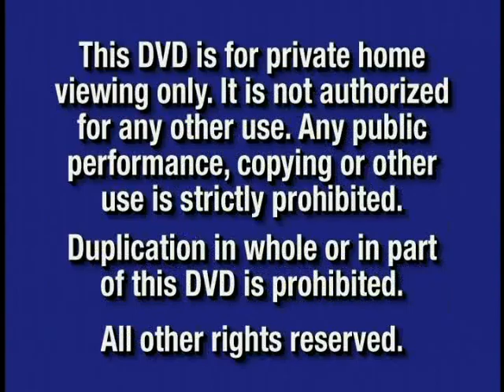Opening To Angels In The Outfield 2002 DVD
NO COPYRIGHT INFRINGMENT INTENDED! Here's The Order:
1.Navy Blue FBI Warning Screens
2.Walt Disney Home Video Logo
3.DVD Menu
4.Walt Disney Pictures Logo
5.Caravan Pictures Logo